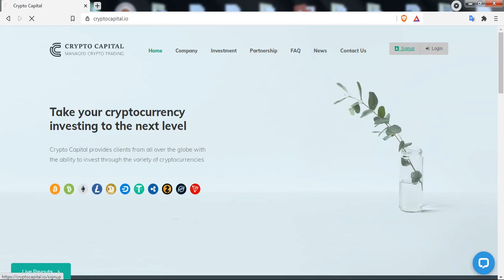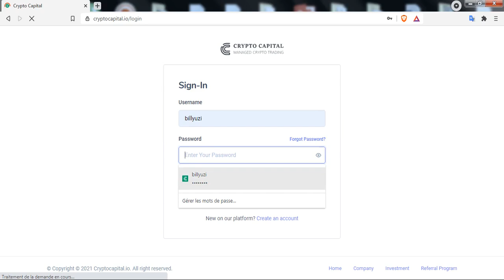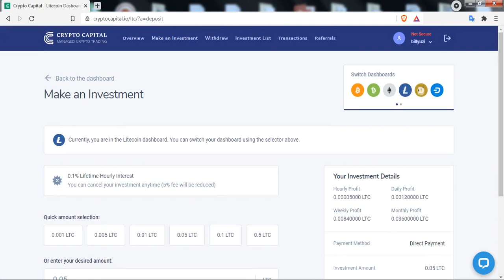CryptoCapital.io سحبت 154 دولار من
LTC ADRESS : MNPfCd5PyXqxxRb1JbHSa48C4mdYxTLjTL